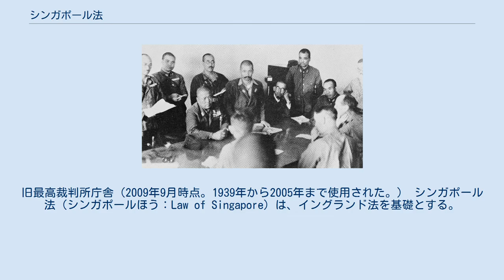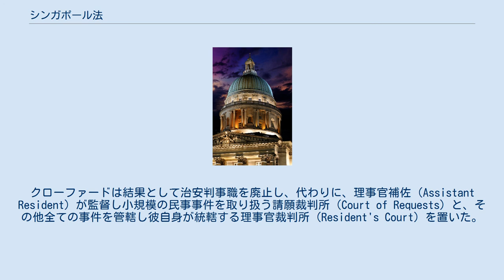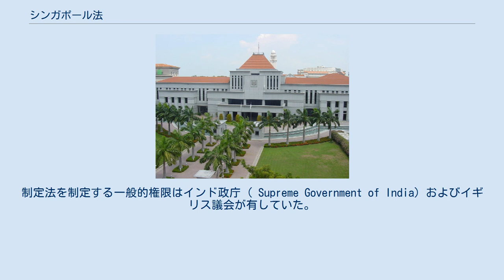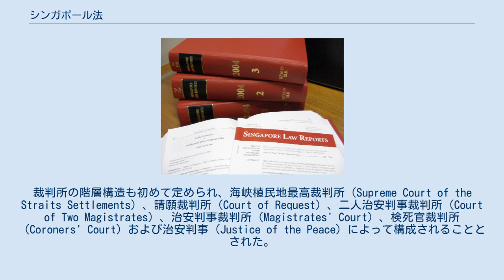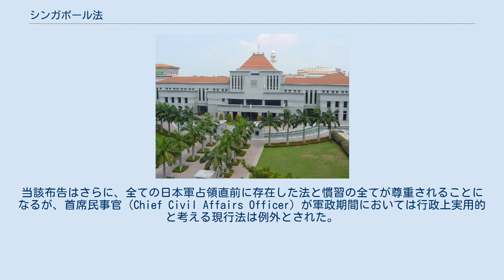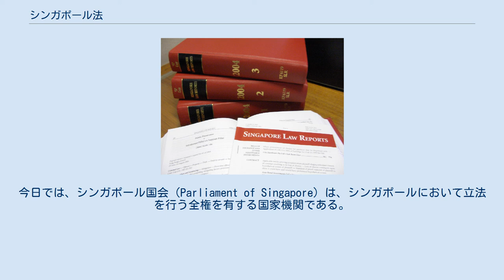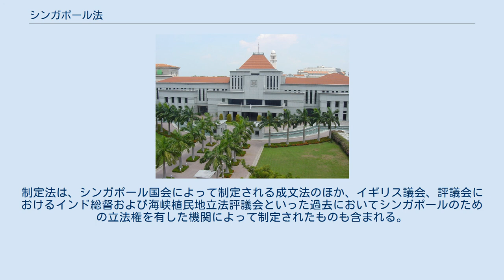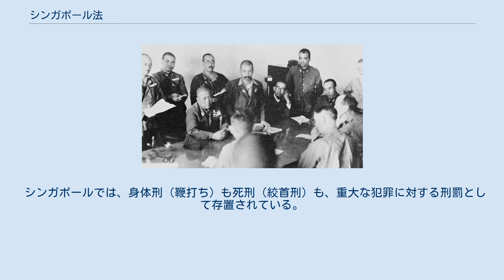シンガポール法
旧最高裁判所庁舎（2009年9月時点。1939年から2005年まで使用された。） シンガポール法（シンガポールほう：Law of Singapore）は、イングランド法を基礎とする。
主な法分野（特に、行政法（en:Administrative law in Singaporeを参照。）、契約法、衡平法および信託法、財産法ならびに不法行為法）は、その大部分は裁判官によって創造されてきたものであるが、今ではそのうちの一定の側面は制定法によってある程度修正されている。
しかしながら、他の法分野（例えば、刑法（en:Criminal law of Singaporeを参照。）、会社法および家族法）は、性質上ほぼ完全に制定法によって定められている。
 裁判官は、シンガポールの裁判例を参照するだけでなく、今なお、イングランドの判例法を参照することがある。
それは、その問題が、伝統的なコモン・ローの法分野に関わる場合や、イングランドの立法を基礎とするシンガポールの制定法またはシンガポールに適用があるイングランドの制定法の解釈に関わる場合である。
近時においては、さらに大きな傾向として、重要な英連邦諸法域（オーストラリアやカナダなど。）を考慮することもある。
特に、これらの法域がイングランド法とは異なるアプローチを採用する場合にその傾向が見られる。
 一部のシンガポールの制定法は、イングランドの立法ではなく他の法域の制定法を基礎としている。
この場合、当該法域における当該基礎とされた制定法についての裁判所の判断がしばしば調査されることになる。
こうして、インド法は時として、インドの制定法を基礎とする証拠法（Evidence Act）(Cap. 97, 1997 Rev. Ed.)や刑法典（Penal Code）(Cap. 224, 2008 Rev. Ed.)の解釈において考慮されるのである。
 これに対して、シンガポール共和国憲法（Constitution of the Republic of Singapore） (1985 Rev. Ed., 1999 Reprint)の解釈については、裁判所は依然として外国の法律資料を考慮したがらない傾向にあり、これは、憲法の解釈については他の法域からの類推によってではなくまずは自分自身の中で行うべきとの考えによるものであり、また、諸外国における経済的、政治的その他の条件はシンガポールとは異なるものと考えられているためである。
 イギリスの統治下でのシンガポールにおいて制定された国内治安法（Internal Security Act）(Cap. 143)（一定の状況においては裁判所の審理なしでの拘禁を授権するもの）や結社法（Societies Act）(Cap. 311)（団体の設立について規制するもの）などがある。
）などの制定法は、今でも法令集に掲載されており、身体刑も死刑も依然として用いられている。
 サー・トーマス・スタンフォード・ラッフルズ（1781年7月6日-1826年7月5日） 近代のシンガポールが創設されたのは1819年2月6日のことである。
創設したのはイギリス東インド会社の役員にしてベンクーレン副知事のサー・スタンフォード・ラッフルズであり、東洋での交易に対するオランダ人の支配への対抗を企図したものであった。
ジョホールのスルタンとジョホールのトゥムングンから東インド会社に対するシンガポールへの「工場」の設置の許可が得られたのが同日であったというものであり、シンガポールの完全な譲渡が行われたのは1824年のことである。
イギリスによるシンガポールの取得前においては、シンガポールを所管するマレー人の首長はジョホールのトゥムングンであったとされている。
ジョホール王国はマラッカ王国の後継国であり、いずれも自身の法典を有していた。
また、アダット法（しばしば不適切にも「慣習法」と訳されることがある。）もまた、イギリスによる取得前はシンガポールの住民に適用されていたかもしれない。
しかしながら、実際にどのような法が適用されていたのかは、全くといっていいほど不明である。
イギリス人は、シンガポールの取得時においては同島においてはいかなる法も実施されていなかったものとみなしてきた。
 1823年にラッフルズはシンガポールの管理のための「規則」（Regulations）を発布した。
1823年1月20日規則3によって、「イギリス国旗の下に頼る全ての種類の人々」を管轄する治安判事職を置いた。
治安判事は、「現地の状...